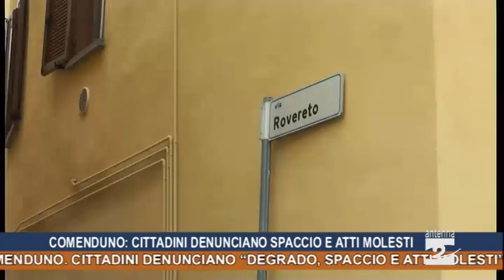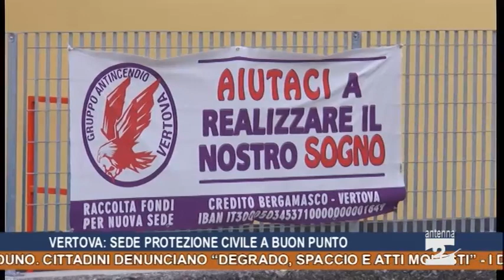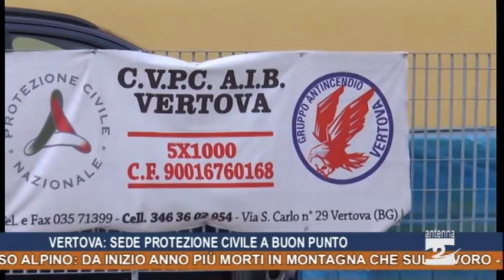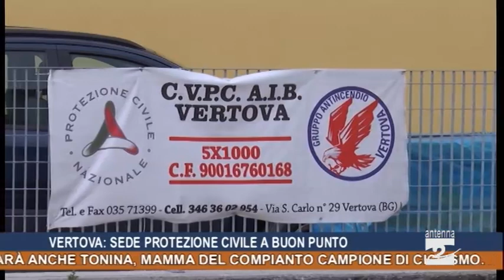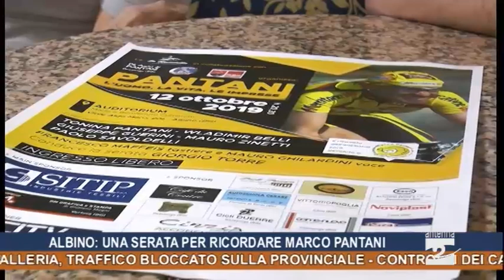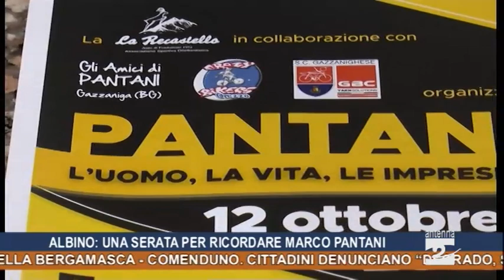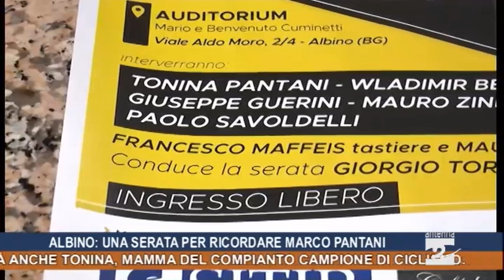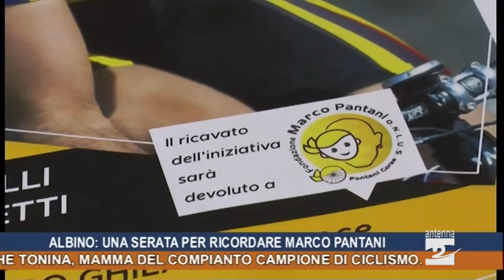Antenna 2 Tg 09 10 2019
In questa edizione:
Incidenti stradali a Rogno e Angolo Terme, soccorso anche un ragazzo di 13 anni.
Marone. Fumo da un camion in galleria, traffico bloccato sulla provinciale.
Controlli dei carabinieri contro lo spaccio di droga nelle scuole della Bergamasca.
Comenduno. Cittadini denunciano “degrado, spaccio e atti molesti”.
I dati del Soccorso alpino: da inizio anno più morti in montagna che sul lavoro.
Decoder. Si parla di “creste scalvine”, giornate del Fai a Gandino e sicurezza in montagna.
Vertova. A buon punto i lavori per la nuova sede della Protezione civile.
Ponte Nossa. La sala mensa dell’asilo sistemata grazie alle aziende e al Bim.
Albino. Una serata per ricordare Marco Pantani: ci sarà anche Tonina, mamma del compianto campione di ciclismo.